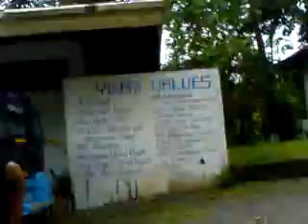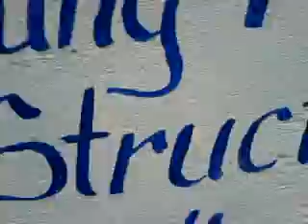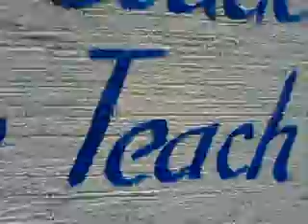YWAM. Staff. Prayer Warriors. Family&Group 122711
At the brink of global disaster, aridity, flood and disenchantment- there's the ULTIMATE ANSWER= GOD! Even in politics and governance, daily material struggles, mundane wants & wishes = we need to turn to GOD!

December 27,2011
Hope springs eternal! I'm not 'plastic' and deny to tell the whole world that this is the poorest birthday by me ever !

Deeply rooted from a Christian seed; I really welcome and appreciate this kind of group- the Godly People, the Missionaries and honestly, the less-privileged individuals who not only lived by faith, they almost set aside material things on Earth but rather focused on GOD'S WORKS HERE ON EARTH!

For more than a million folds, I'm supporting my daughter's decision in joining this group - YWAM (Youth With A Mission), a Christian Missionaries who promote the name of JESUS CHRIST and GOD to all mankind!

God-willing, I too, am going with this group for the first time this coming May 2011 for a stint in Vietnam and Cambodia - of course as Ambassador for Christ! I'm praying for more anointment, encouragement and spiritual healing for the realization of my paradigm shift! Please pray for me! Thank you! God bless the Universe!